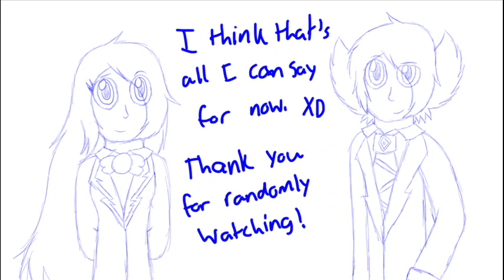Q&A!?!? Yay!?!?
Ask me whatever sets off your mind or something.
Make sure it's not gross.  XD